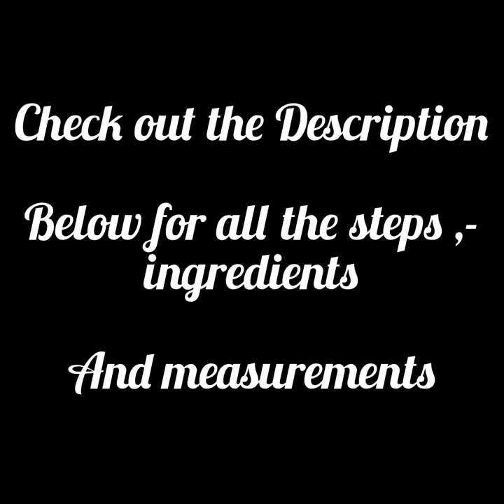How to make a grapefruit filled chocolate mould using a moonlight silicone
Musician: Silicon Estate

Musician: Silicon Estate

Musician: LiQWYD

Musician: LiQWYD

@ moulded_cakes

Ingredients

300ml (250 g) castor sugar

500ml (280 g) cake flour

15ml baking powder

1ml salt

250ml milk

100g butter or margarine

5ml vanilla essence

3 extra-large eggs

Method

Beat eggs and sugar together until light and creamy.
Sift flour, baking powder and salt together. Add to egg mixture and fold in lightly until well combined.
Heat milk and butter in a small, heavy-based saucepan. Do not boil; stir until butter is melted. Remove from heat and add essence.
Add milk mixture to cake mixture and mix well. Spoon mixture into two greased 20 c round cake pans.
Bake in a preheated oven at 180 °C for 25 - 30 minutes. Leave in pans for a few minutes before turning out onto a wire rack to cool completely.
Sandwich cake layers with half the icing. Use remaining icing to ice top of cake.

Steps

(CHOCOLATE MELTING)

-        Using a pot add water and put on the  stove and once it starts boiling add your cutted chocolate(150g) \chocolate chips on a bowl/smaller pot  that will fit on the pot and  let  the chocolate melting as the water on  the pot boils (5-10 mins )
-        Once the chocolate is on the process of melting, start with the preparation for the grape fruit puree sauce. start by peeling the outside skin as well as the inside skin  once that is done on low level 3/4 heat using a sauce pan    melt  your sugar (I cup – 250g)  PLEASE NOTE : that in doing this you need to  be patient to avoid you sugar crystalizing or burning  and also you need to use a  wooden spoon now in doing this sugar melting process you need to be very careful as sugar is super-hot and burns and can be extremely so in simple term I mean NO tasting the sugar as we normally do when we cook to see if fine .
-        As the sugar is melting down using a blender blend in the grape fruit for 20 -30 seconds.
-        Once the sugar has melted add in the blended grapefruit  and mix using the wooden spoon
-        And let it cook until it has a thick sauce / puree consistency.
-        Once that is done set it aside so that it cools down.
-        Check on you chocolate that will be completely melted switch off the stove and let it cool of completely and stir it once after 5 mins just as a mixing process.
-        The sponge cake will be done and ready to be removed from the oven and using an oven rack let it cool off completely.

Chocolate mold making

-        Using a cleaned mold for this design or art I dusted my gold dust  all around before adding my chocolate   after dusting the gold dust I then add my cooled off chocolate and moved it around all corners of the mold . now depending on the shape of the mold some areas/ corners are not so easy to get to so I then use my brush to assist in getting the cholate in all areas I need to complete this chocolate dome , to make the process  a bit quick I normally    put my mold in the fridge  and do another coat which is the second coat  place in the fridge for about 10-15 mins
-        Remove the mold from the fridge and then  start to gently and slowly remove  the chocolate mold from the silicone
-        Whip your cream until its think

Filling in process

-         Using the filled pipping bag  pipe in you cream in the chocolate mold
-        Followed by you grape fruit sauce
-        Then the sponge cake if it’s a little big you can cut a bit to fit it in
-        And after the sponge it’s the cream to close it off and the we are done .
-        Then on the back use a cake board  flip it over

And that’s it 🙅‍♀️we are done clean up and ready to be eaten . Wen u cut it run your knife in hot water this helps in melting and making it easier to cut .

Moulded cakes